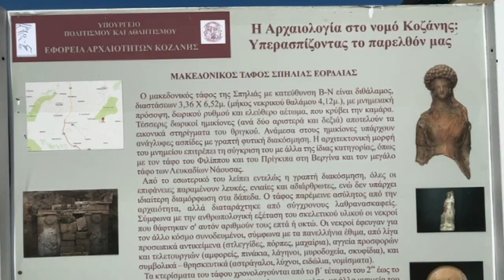ΜΑΚΕΔΟΝΙΚΟΣ ΤΑΦΟΣ ΣΤΗΝ ΣΠΗΛΙΑ ΕΟΡΔΑΙΑΣ (ΠΛΑΝΑ 26 ΜΑΪΟΥ 2023)